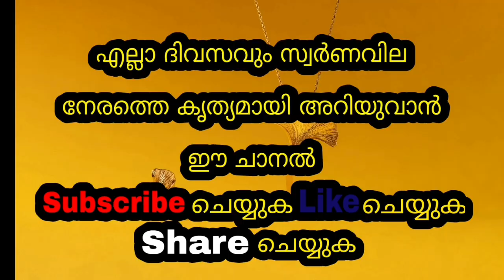Today Gold Rate | 23/08/2021| ഇന്നത്തെ സ്വർണവില | Kerala Gold Rate |innathe swornavila